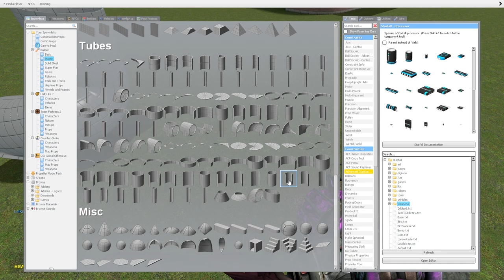Starfall Tube Snapper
Lets you connect tubes easily.